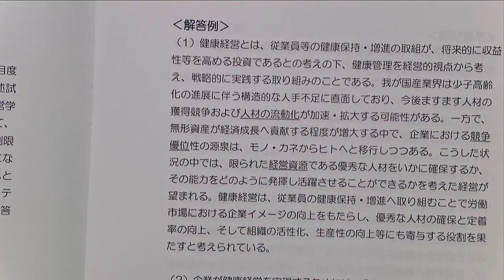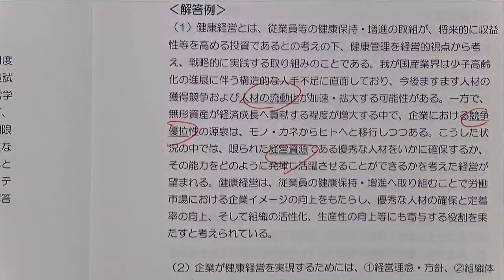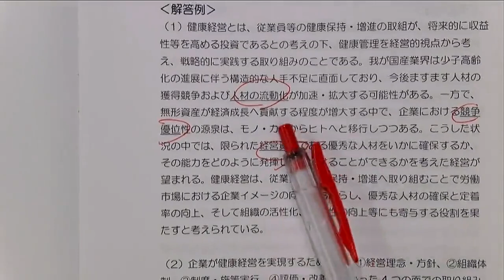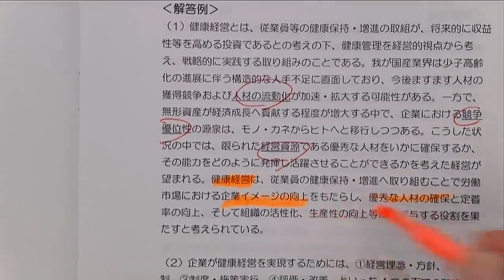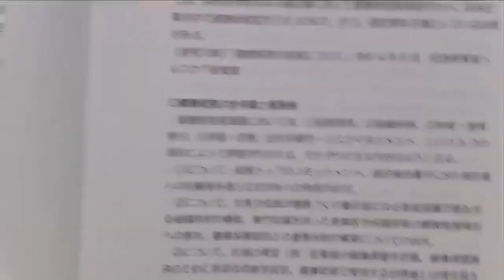【LEC消費生活アドバイザー】2次スピード合格講座‹過去問解説編›の、講義の一部を無料体験！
LEC消費生活アドバイザー1次・2次試験スピード合格講座開講

‹消費生活アドバイザー2次試験スピード合格講座›は、過去問解説/予想問題解説/総まとめ、の構成となります。

〇過去問解説：過去問を使用し、実践的な問題解説を分かりやすく行います。簡潔で分かりやすい‹分析›、本試験解答制限字数（800字）内にまとめた‹解答例›、解答にあたって必要な‹予備知識›を解説します。
〇予想問題解説：論文試験対策問題集の巻末に記載された、2023年度予想問題を解説します。
〇総まとめ：各講師からのメッセージを含めた、重要ポイントの再確認。
また、【論文の書き方】では、知識以前に、「何をどう書いたらよいか、分からない」という方のために、論作文一般に求められる知識を伝達します。
主に、こちらの4つが重要となります。
① 一次試験に合格しないと、二次試験を受けることができません。まずは、一次試験対策をする中で、二次試験に必要な知識を増やして下さい。
② 消費者問題分野は、普段から、消費生活に関連する文章を読むことが重要です。主なものとして、「くらしの豆知識」「消費者白書」「ウェブ版国民生活」「国民生活センター・消費者庁のホームページ」「新聞の生活欄」などです。日ごろから、消費生活に関連する読みものに触れて下さい。
③ 論文の書き方のテキストを通して、一般的な論文の書き方を学ぶ。
④ 論文予想問題や論文過去問を、何度も実際に書いてみる。